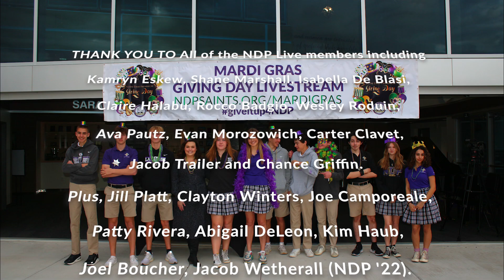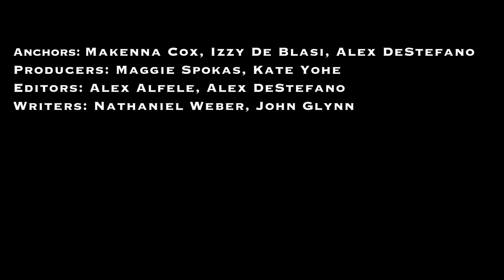3-6-23 Weekly Announcements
Created by NDP students, for NDP students.